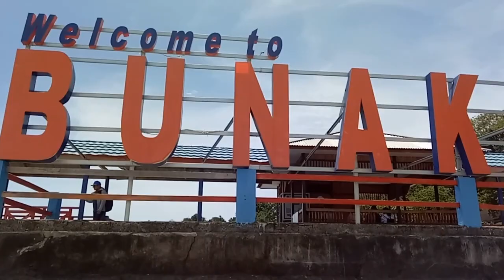Perjalanan Seru Snorkeling di Pulau Bunaken Manado.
Hallo Sob, perjalanan kali ini saya & geng berada di Manado Sulawesi Utara dan menyempatkan untuk berkunjung ke salah satu pulau kecil dengan keindahan dasar taman laut yang sangat keren banget yaitu Pulau BUNAKEN, untuk pergi kepulau ini kami harus nyebrang dulu dengan menggunakan perahu dengan waktu tempuh sekitar 3o menitan, harga sewa perahunya pulang pergi sekitar kurang lebih satu jutaan untuk satu perahu, dan setelah sampai tujuan dibunaken kita akan dipandu dan diarahkan dimana spot snorkeling yang paling bagus, untuk paket biaya sewa peralatan baju khusus, photo dan video snorkeling dikenakan biaya kurang lebih 500ribuan per orang, yaa cukup murahlaah,,